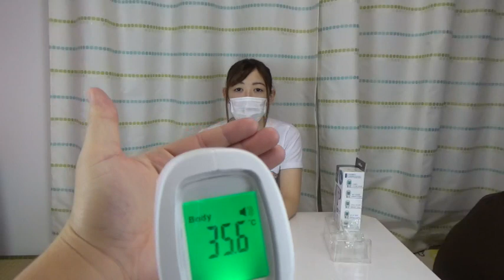身体の色んな部位を測った結果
これはめちゃめちゃ便利！！